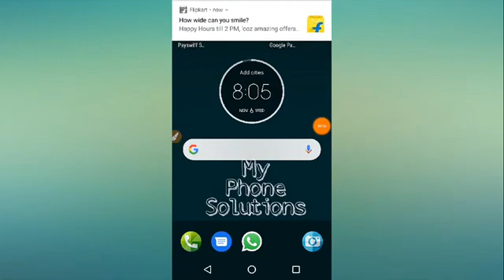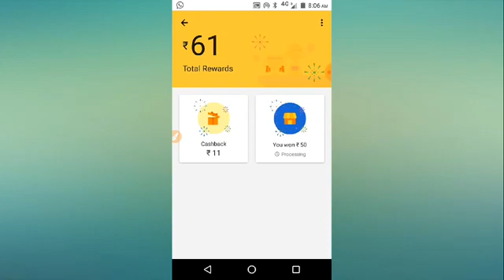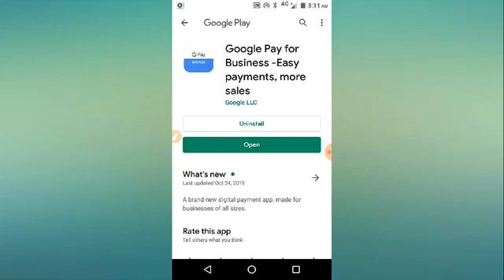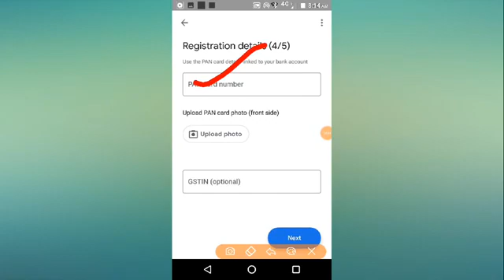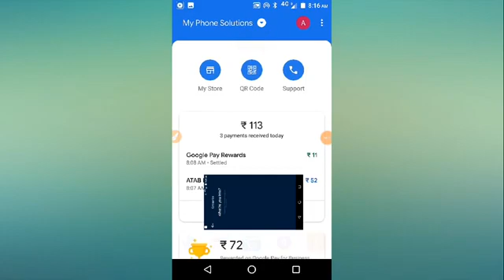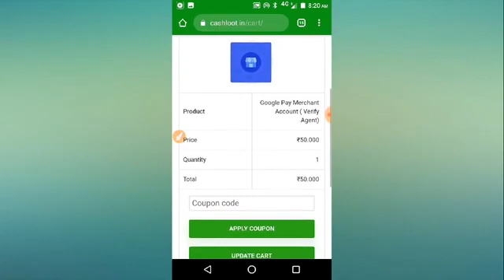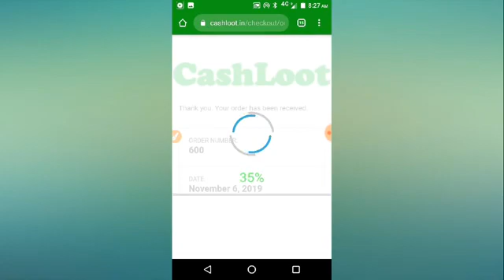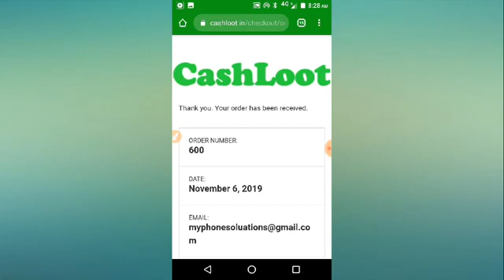12 January 2020(1)